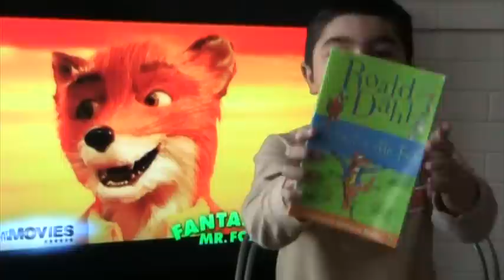Max reviews Fantastic Mr. Fox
Max's review for this latest DVD release - based on its theatrical presentation, with added info bites about the DVD features.  No "F" for this fable.